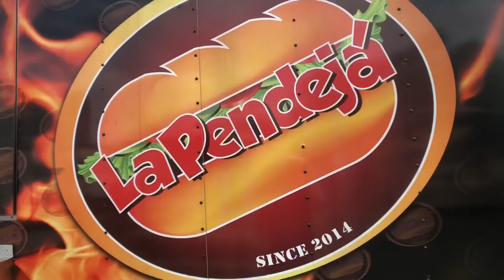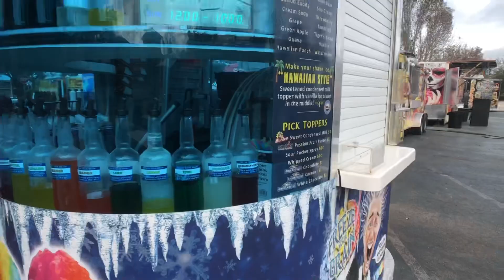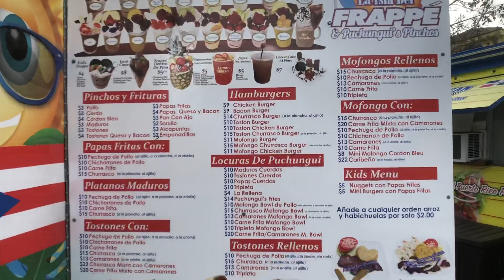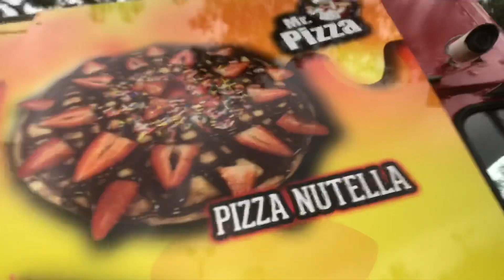Eat With Us | World Food Trucks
Hey Guys! Come eat with us at World Food Trucks. We hope you enjoy it.

👣 Follow Us 👣

❤️ Thank You For Supporting Us We Appreciated Your Love! ❤️